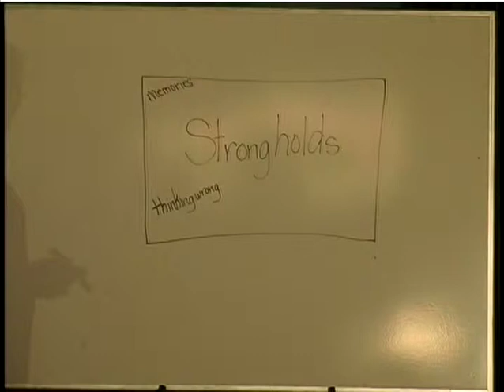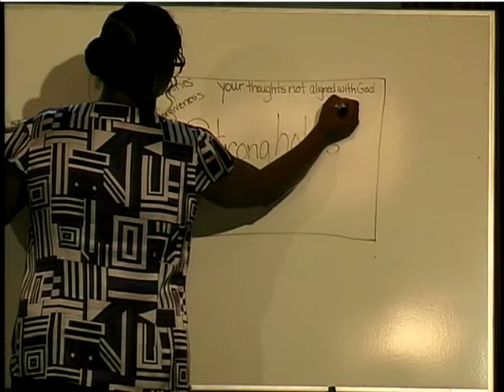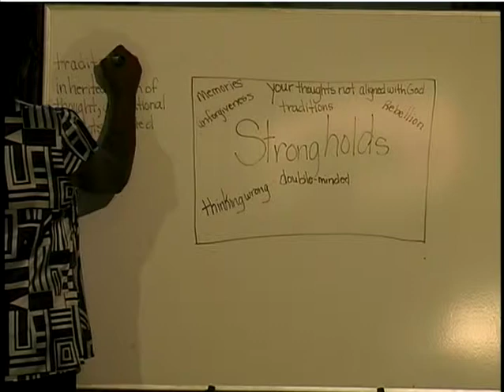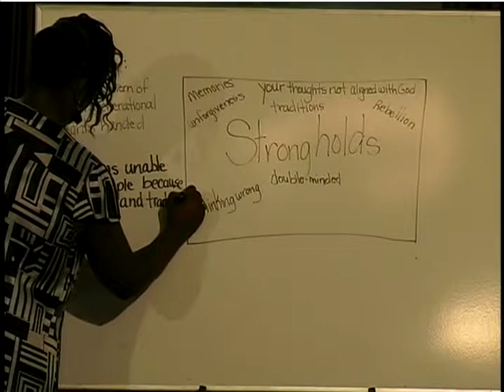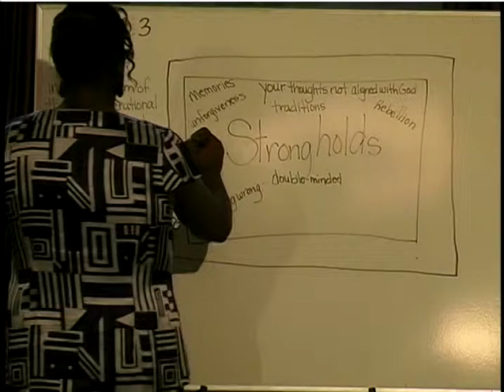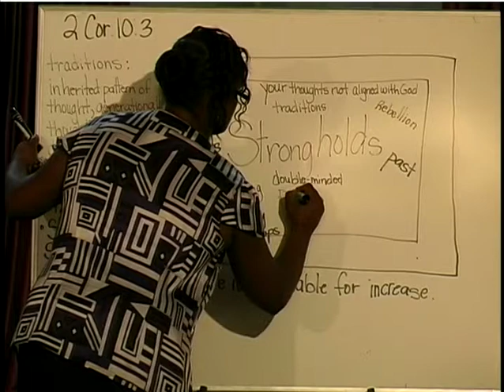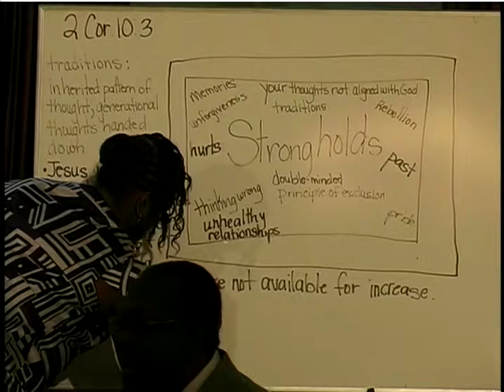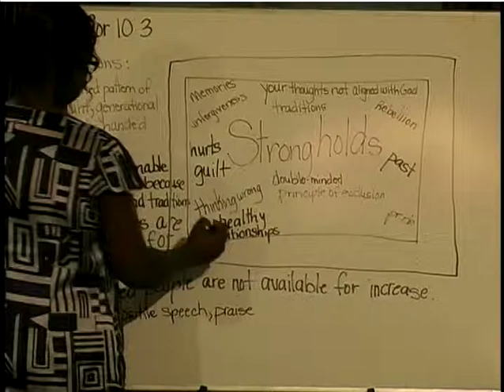Dr David Rosier Stronghold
the Strongholds in our mind will not let truth in.